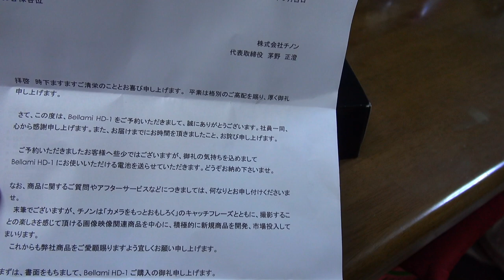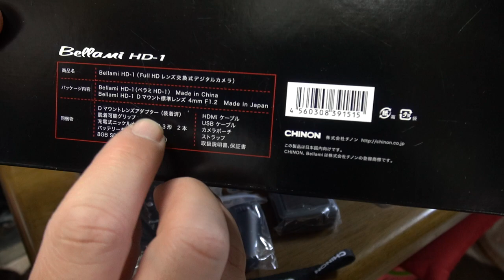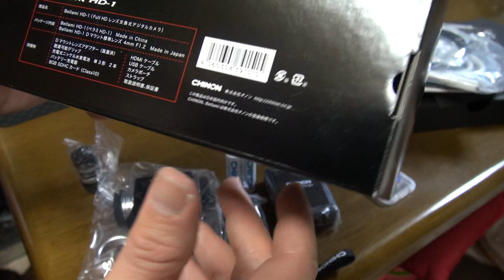CHINON(チノン)Bellami HD-1 開封動画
チノンBellami HD-1の開封動画です。